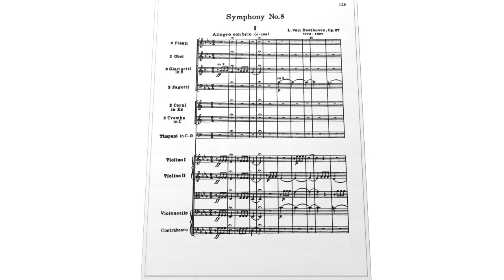Conducting and Leadership - Rainer Hersch with Orkestra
Rainer Hersch uses both music and his skill as a stand-up comedian to engage a business audience and explain how an orchestral conductor manages and inspires their team.  Orchestrate your business today!

THIS CLIP
Rainer Hersch uses members of his Orkestra to present a highly engaging, structured module describing what it is a conductor actually does and, what can business learn from a symphony orchestra.  This talk is available with a small number of muscians (as here) or solo Rainer Hersch also offers team building

Having conducted some of the world's great orchestras, Rainer Hersch is in a position to talk about how it's done and the management challenges involved.  He is also an established stand-up comedian, equally at home conducting at Royal Festival hall or closing the show at the famous Comedy Store.

Starting simply on the theme 'what does a conductor actually do?'  Rainer's list of specific leadership challenges faced by the conductor/manager includes:

* Communication
* Building trust
* Teamwork
* Working in collaboration
* Encouraging passion and commitment
* Creating and communicating a vision
* Defining values
* Leadership styles
* Making best use of available resources
* Managing the process of change
* Guarding and enhancing the a reputation

Rainer's motivational talk is both available both as a solo presentation or with orchestra.  Previous clients include Aldi, Harting GmbH, North Wales Housing, Royal Bank of Scotland, SJ Berwin, Skoda, Syngenta, Unilever, Vodaphone and Volkswagen and Gartner

"Many motivational speakers can convey a message; others can be entertaining.  Rainer Hersch really does combine both.  Very highly recommended."  Chief Executive - North Wales Housing

ABOUT RAINER HERSCH
British stand-up comedian Rainer Hersch has performed on every comedy stage in the UK and in more than thirty countries across the world.  He has appeared thirteen times at Edinburgh Festival, headlined the famous Comedy Store and presented countless shows for BBC TV and Radio.  A trained pianist and conductor, he also combines his comedy with music, leading orchestras from Australia to St Petersburg - including many Pops Concert series in the US and Canada.  He has collaborated with some of the great names in classical music including Alfred Brendel, Nicola Benedetti, Dame Evelyn Glennie, and Marc-André Hamelin.  All comedy orchestral arrangements are his.

In addition to 'The Conductor as Leader' Rainer is available for corporate entertainment either solo or with orchestra and for performances in English, German, Spanish and French.